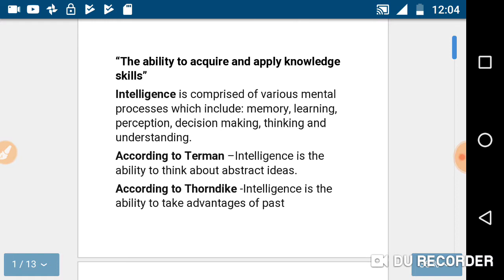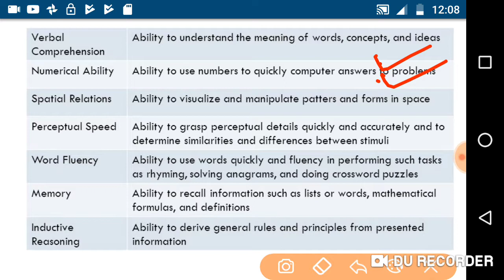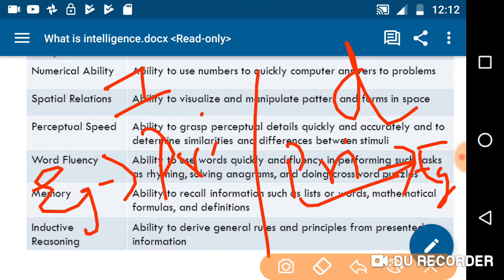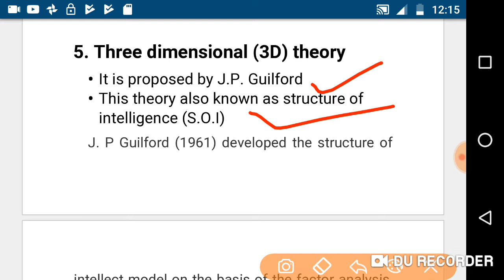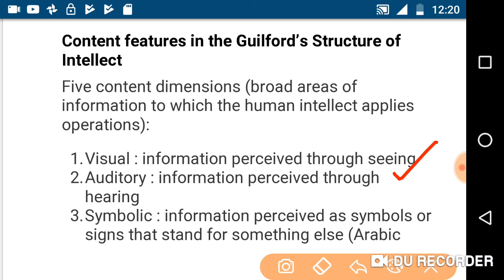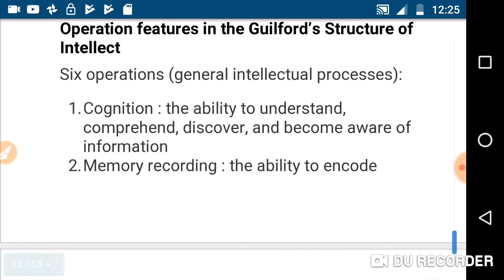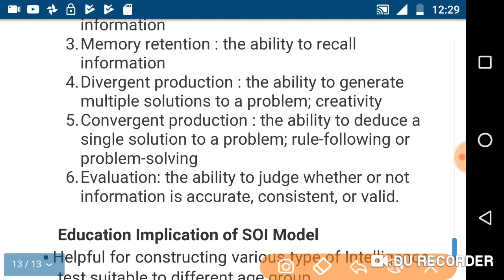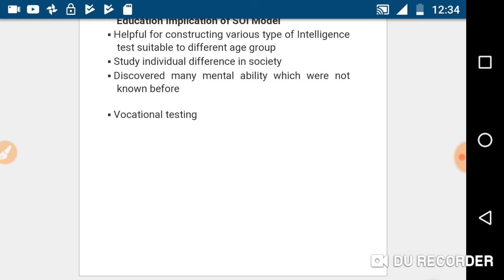learningorbit THEORIES OF INTELLIGENCE | Group factor theory ,3 dimensional(3D) theory|- ( part-3)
learningorbit THEORIES OF INTELLIGENCE | Group factor theory ,Three dimensional (3D) theory|- for ctet and other teaching exams ( part-3)